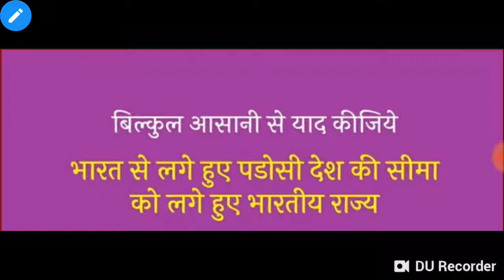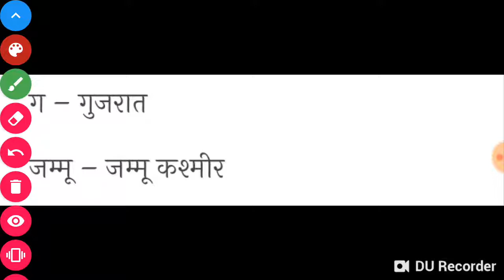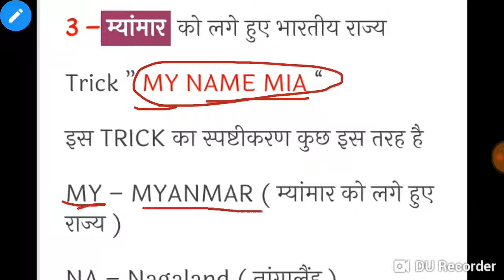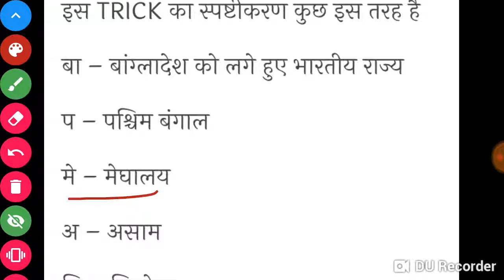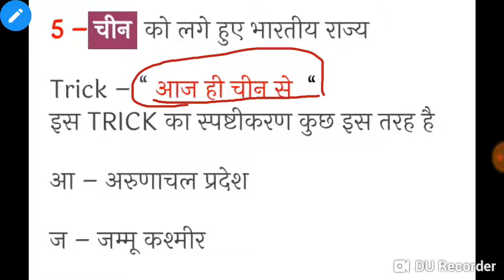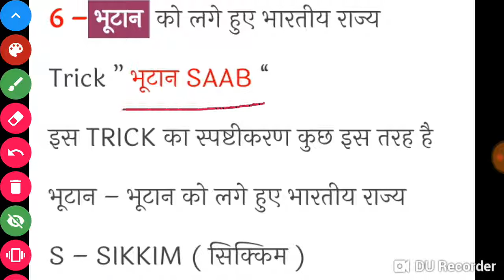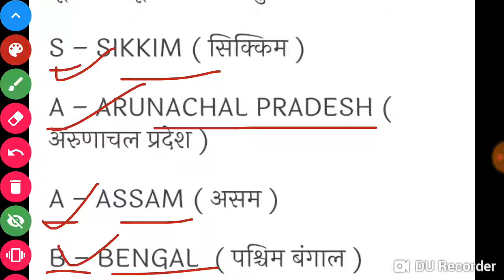भारत से लगे हुए पड़ोसी देशों को छूने वाले प्रदेशों को याद करने की आसान ट्रिक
नमस्कार मित्रो आज मै आपको भारत से लगे हुए पडोसी देश की सीमा को लगे हुए भारतीय राज्य याद रखने की ट्रिक बताऊंगा ! सबसे पहले हमें ये ज्ञात होना बहुत जरुरी है की भारत देश को कितने देश लगे हुए है | तो मैं आपको उन देशो के नाम बता दू !  –  पाकिस्तान , अफगानिस्तान ,चीन ,भूटान ,  नेपाल , बांग्लादेश और म्यांमार आते है !